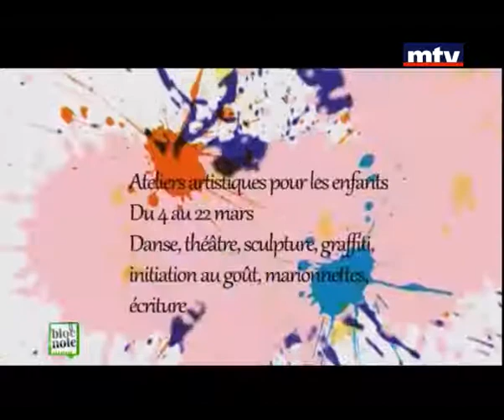Bloc Note - Aurelien Lechevallier 25 Feb 2013